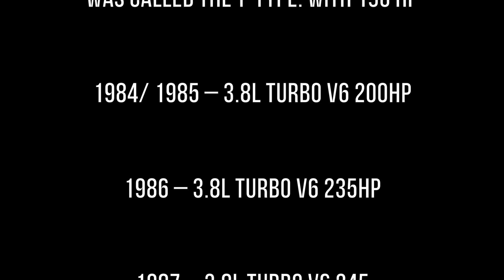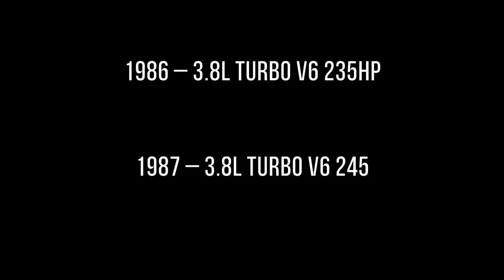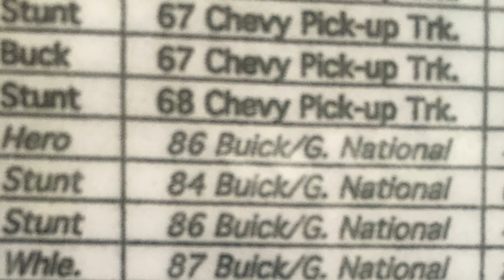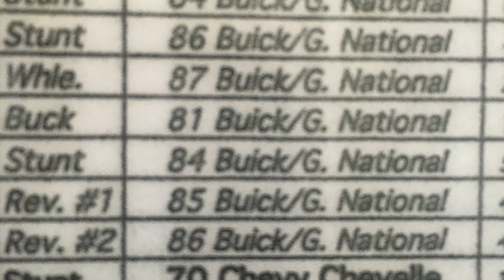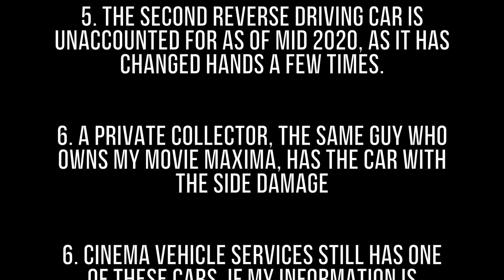FAST 4 BUICK GRAND NATIONAL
Dom's Buick Regal Grand National from FAST 4.